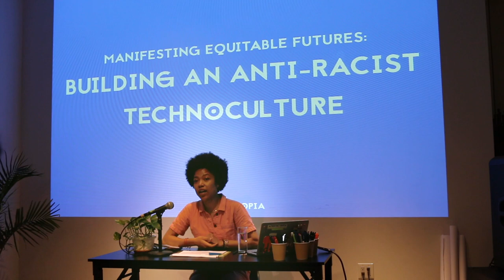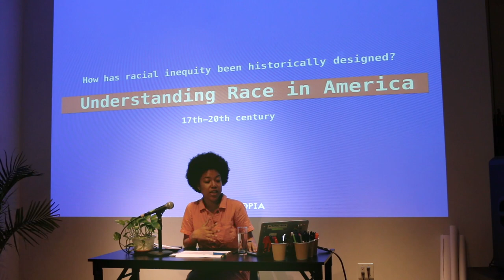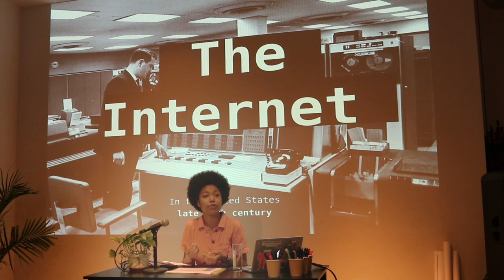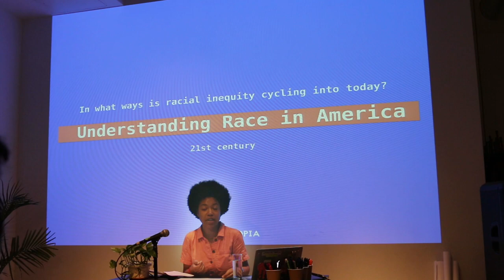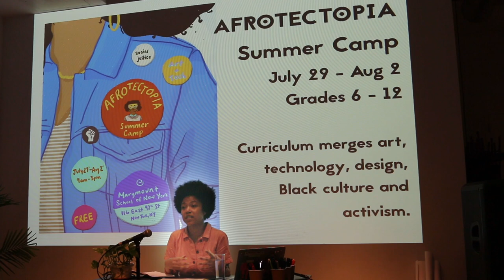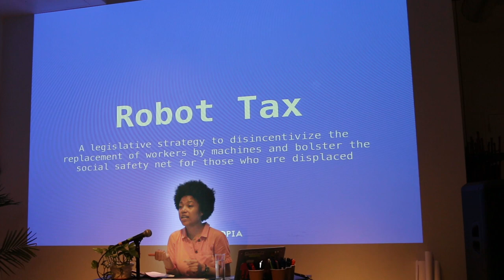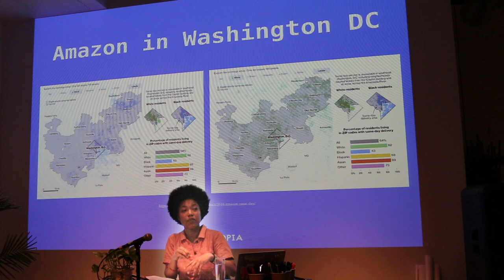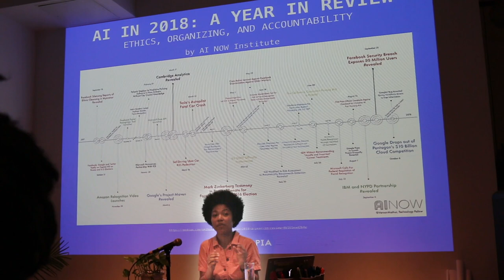Manifesting Equitable Futures: Building Anti-Racist Technoculture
In June, 2019 Eyebeam invited Afrotectopia into their space for their final Welcome Wednesday. Eyebeam is an art and technology center in New York City.

During this Welcome Wednesday, founder and producer of Afrotectopia, Ari Melenciano, invited guests to first briefly learn about her research at the intersections of race, technology and public policy, and then to collectively design and draft an Anti-Racist Techno-culture manifesto.